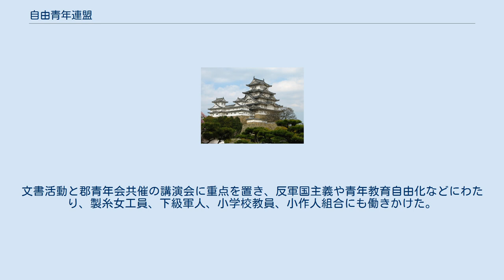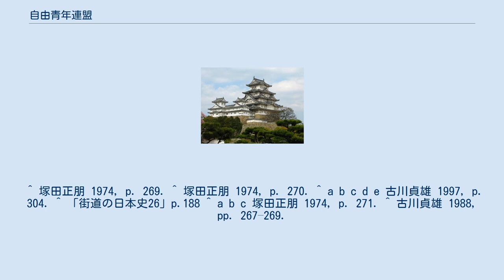自由青年連盟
自由青年連盟（じゆうせいねんれんめい）は大正時代に長野県に存在した社会主義青年団体。
普選運動を積極的に推進した。
 大正デモクラシーの影響を受けて、長野県下伊那郡鼎村（現飯田市）の羽生三七と代田茂は、従来、校長や村長・郡長などが独占していた青年団長を一般の青年団員から輩出する「自主化」を志向し、次第に社会問題に目を向けるようになった。
大正11年（1922年）3月、早稲田大学文化会の社会問題講習会に参加し、山川均等から社会主義理論を吸収して帰郷し、直ちに近隣町村の青年を集め、同年5月に「下伊那文化会」を結成し、同年9月24日には「新興階級（無産階級）の歴史的使命（社会主義革命）の遂行」「青年会員の思想転換」「資本家と無産者の対立矛盾の最後の帰結を一般会員に知らせる」とする綱領を掲げた大衆組織として「自由青年連盟」を創立した。
 同12年（1923年）1月13日には自由青年連盟の幹部18人が「カール記念の日」の準備ために参集し、指導者の荒井邦之助の提議で、社会革命の遂行を期して規約を決定、「下伊那文化会」をLYL（Liberal Younger's League）に改組し、羽生と今村邦夫、山田亮一を執行委員とし、会員は200名に及んだ。
同年2月には下伊那郡青年会や南信壮年団、天竜労働団などと共同して、治安維持法の原型となった過激社会運動取締法案反対と、普通選挙の即実現を求める示威運動を行った。
同年4月20日から機関誌『第一線』を刊行し、第7号まで発刊したが、すぐに発禁となった。
また飯田新聞印刷工組合友誼会を設立し、労働運動の指導に当たり、同年5月のメーデーの後、代田らは京都の全国無産青年大会に出席し、全国的連絡が拡大された。
一方、 LYLを脱会した横山憲治、平沢桂二は下伊那郡青年会長の須山賢逸と共に、上田自由大学に触発され、飯田に「信南自由大学（伊那自由大学）」を設立した。
 大正13年（1924年）3月17日には官憲当局により会員19名が治安警察法違反で検挙された。
この事件は「長野青年共産党事件」として、日本共産党の検挙の後、地方共産党組織として検挙したと報じられた。
また治安維持法の制定推進の根拠として盛んに利用・喧伝された。
これをきっかけに特別高等警察が長野県にも設置されることとなった。
 10月21には結社の禁止命令を受け、4か月の予審終結で7月に出所。
多くの者が上告して法廷闘争に臨んだが、同14年（1925年）に大審院の上告棄却で実刑が確定した6人が服役した。
出所後、病気の療養にあたった羽生以外の5名は同15年（1926年）に信州大衆新聞を創刊し、昭和14年（1939年）の強制的新聞統合まで継続した。
 残されたメンバーは北原亀二を代表とする政治研究会下伊那支部を結成し、運動を継続た。
文書活動と郡青年会共催の講演会に重点を置き、反軍国主義や青年教育自由化などにわたり、製糸女工員、下級軍人、小学校教員、小作人組合にも働きかけた。
 ^ 塚田正朋 1974, p. 269. ^ 塚田正朋 1974, p. 270. ^ a b c d e 古川貞雄 1997, p. 304. ^ 「街道の日本史26」p.188 ^ a b c 塚田正朋 1974, p. 271. ^ 古川貞雄 1988, pp. 267–269.